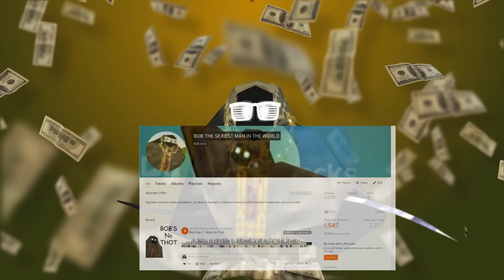SMG4: The Mario Concert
Mario, Luigi and Bob are off on a trip around the Mushroom Kingdom to perform rap music! But things go south when an unwanted guest arrives...